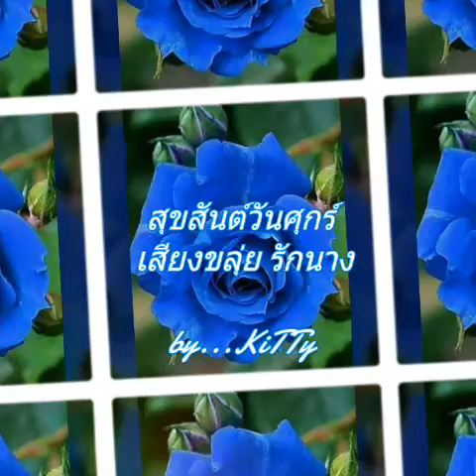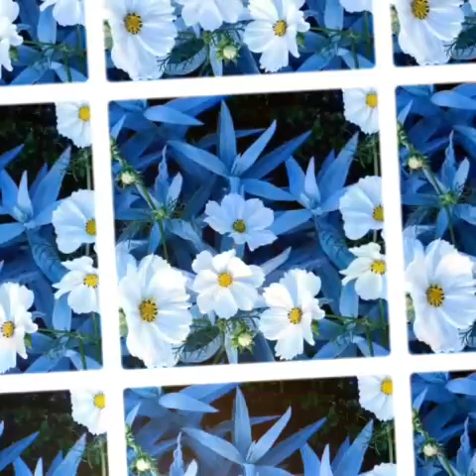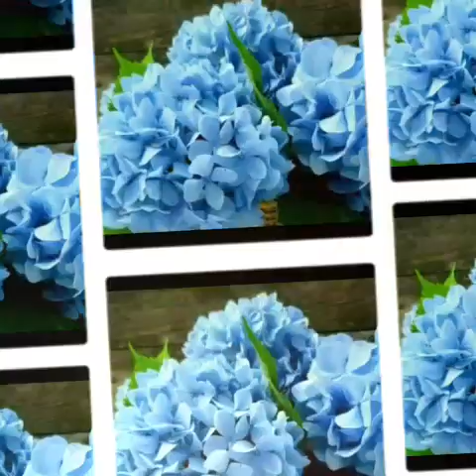ฟังเพลง พร้อม ภาพสวยๆ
Created by...KiTTy